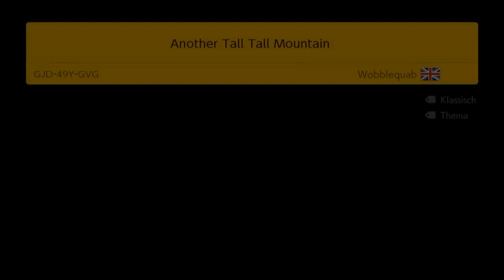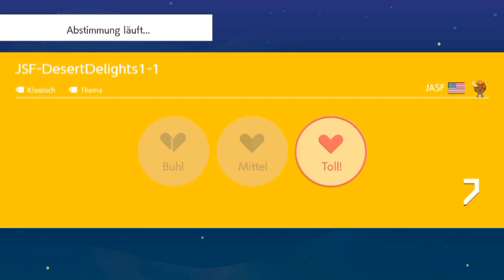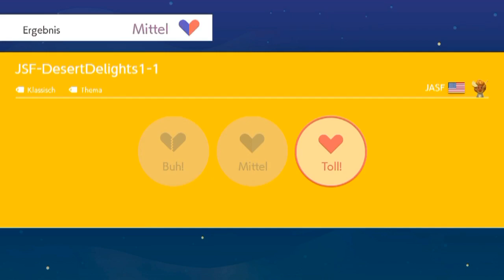[174] Zelda Dungeons von Boo's Beau || Super Mario Maker 2 (Blind) – Let’s Play